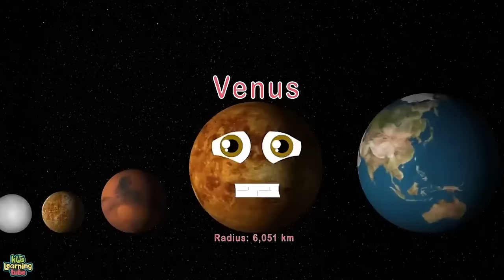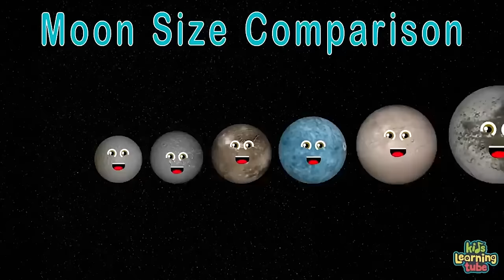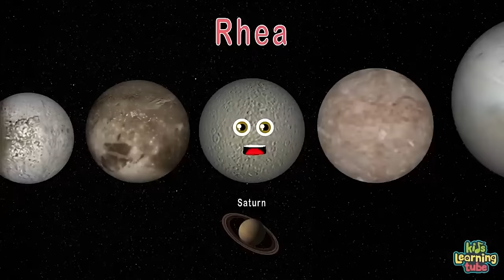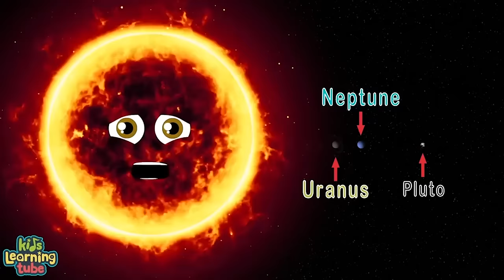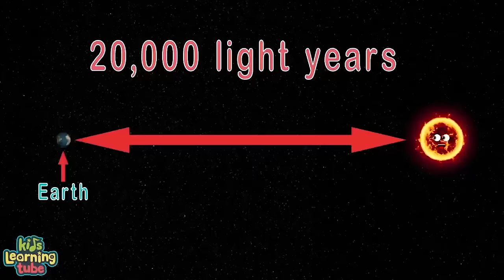Size Comparison Of Planets & Sports Balls! | How Do Planets Compare To Sports Balls By Size? | KLT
Is earth really the size of a baseball?